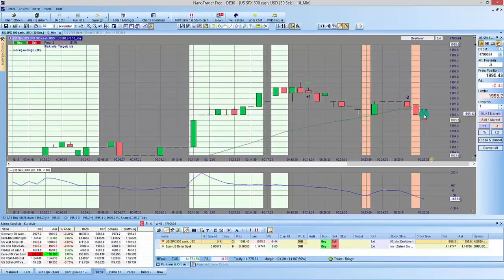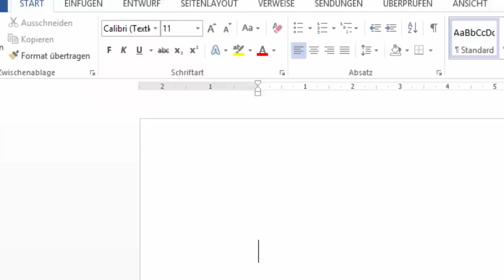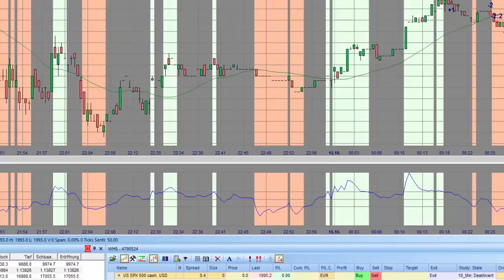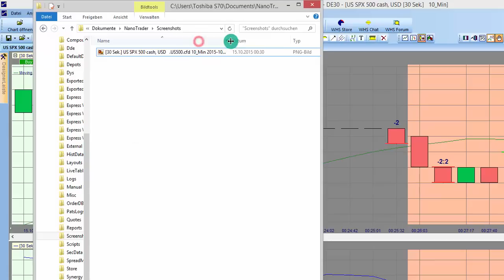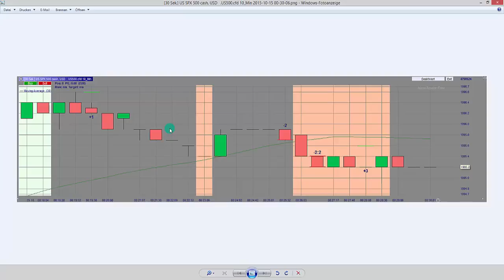FAQ 4. Trades dokumentieren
Dieses Video zeigt Ihnen, wie Sie Ihre in der NanoTrader Free durchgeführte Trades dokumentieren können, um dieses später zu Analysezwecken nutzen zu können.